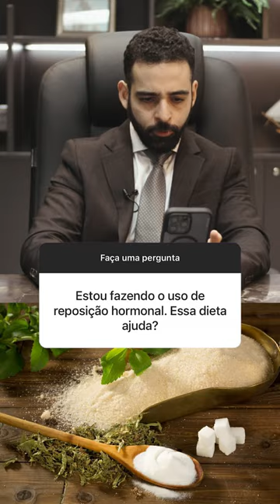Pode Usar Adoçante na Dieta Cetogênica?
💪 Te ajudo a alcançar sua melhor versão

Deixe as suas dúvidas nos comentários, eu vou responder aqui no canal, no quadro: “Nutrólogo Responde”. 👇

🧑‍⚕️ Dr. Marcio Passos - Médico Nutrólogo RQE 4183

+ de 10.000 vidas transformadas 🎉

Médico especialista em Nutrologia, formado pela Universidade Federal da Bahia. Especializado em emagrecimento e hipertrofia com capacitação pela Abran (Associação Brasileira de Nutrologia).

Dr. Márcio Passos é Nutrólogo que trabalha com diagnóstico, prevenção e tratamento de Doenças ligadas ao metabolismo, carências ou excessos de nutrientes. Está sempre em busca de ajudar pessoas a:

»» Atingir a máxima Performance
»» Sair da obesidade
»» Emagrecer sem efeito sanfona
»» Potencializar os resultados

Por meio da Medicina Integrativa, desenvolveu o protocolo MP, que já atingiu e ajudou na transformação de vida de mais de 10.000 pessoas em todo o Brasil. Seu protocolo oferece:

»» Acompanhamento Médico
»» Tratamento de Doenças Crônicas
»» Emagrecimento e Hipertrofia
»» Performance de Atleta
»» Reposição Hormonal
»» Tratamentos Endovenosos

Vem junto comigo encontrar a sua melhor versão!
Acompanhe os vídeos semanais sobre Nutrologia, Medicina Integrativa, Saúde e Bem estar!

Dr. Márcio Passos - Nutrólogo